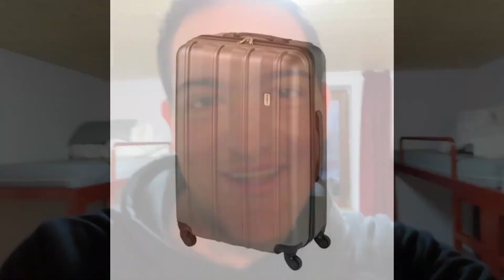DE AALERLAASTE DAG VAN ONS VANAKIE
we gingen weg met de bus dat duurde al best wel lang  maar we hebben het opgelost want de begeleiding hat van de Andre bus geholpen en toe gingen we weg nou uiteindelijk Moog je niet staan in de bus nou uit eindelijk wel gedaan en we gingen even stopen om te plassen nou moest ook snel en je moge de bus niet uit nou toen gingen we eten avond nu kom het leus want je hat om kwart voor 6 tot half 7 de tijd om te eten nou wij hadden allerlaagste en die ander hadden niks en toen bleef hij maar rondjes lopen en hij zij schiet op toen zij ze kom we gaan maar dan eten we wel in de bus zij de leiding en hij zij dood leuk tegen ons van kim kan ik het snappen dat je niet morst maar van mijn wel nou we gingen veder was kim nog bijna de koffer kwijt toen zij die bus mens zie je hem want we hebben haars en nu zijn we al paar dagen thuis ik vind het heel leuk vakantie GR ivo en kim.